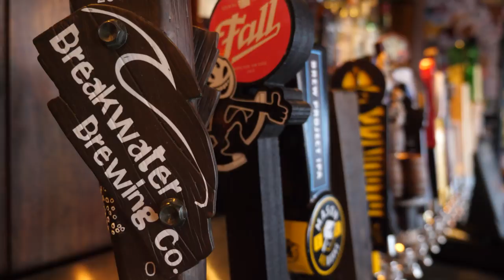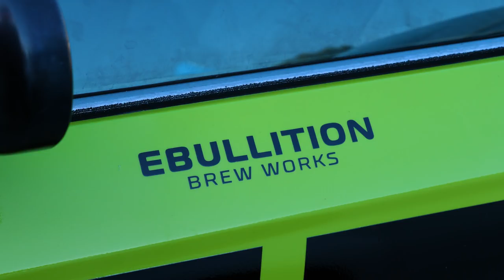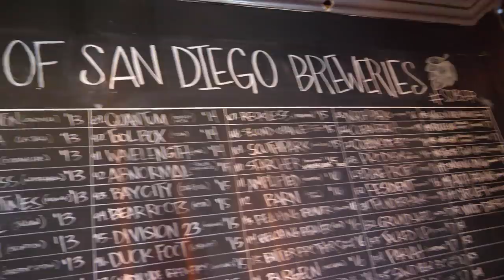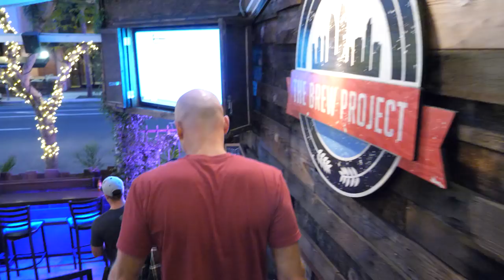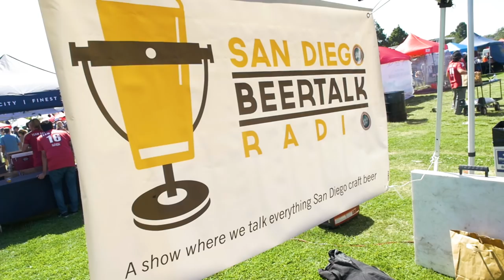S03 E06 - Saturation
In this episode, What's on Draft explores the craft beer market saturation in San Diego. Beau Schmitt of Project Bar & Grill weighs in on the topic as beer scene newcomers Ebullition Brew Works try to make a name for themselves in SD. Also featured: ChuckAlek, Intergalactic, and Hillcrest Brewing Co.